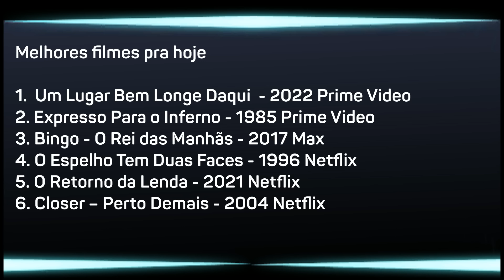6 MELHORES FILMES PRA ASSISTIR HOJE - Netflix / Prime Video !